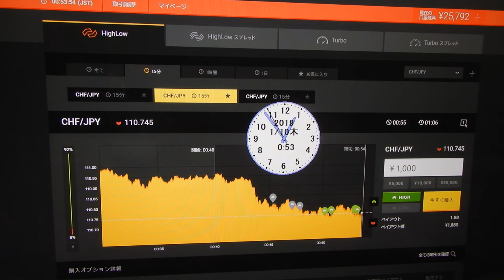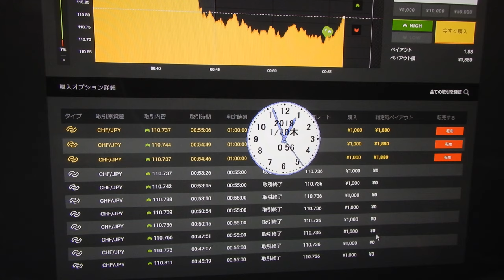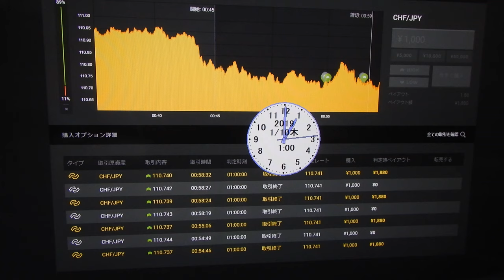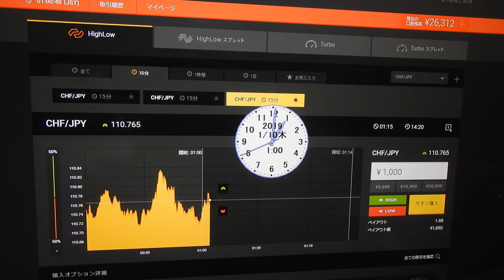今年の利益は-2160円で馬鹿打ちで大失敗で２６３１２円に減少。先生は世界１の長者番付を越すことが目標です。（勝つためにはスペシャリスト者の先生の用に何万回もライブ投資して経験を積むことです）